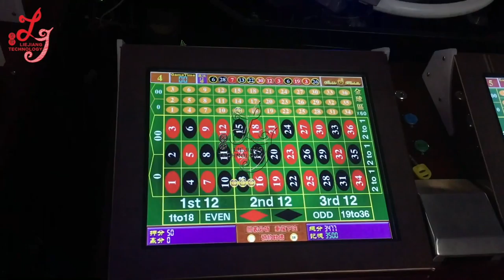mega ball roulette ruleta Electronic Roulette Game Machine For Sale